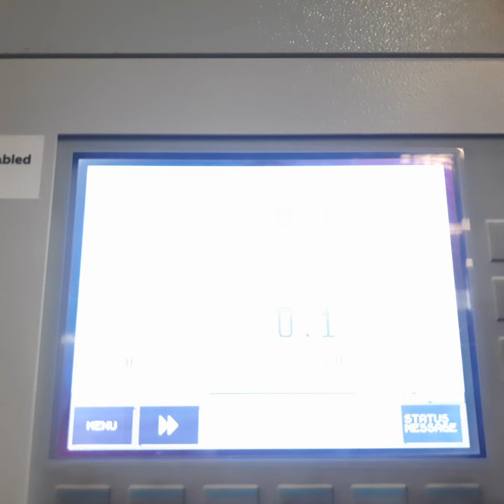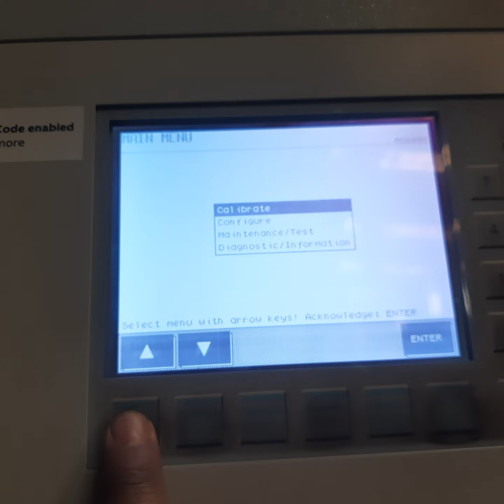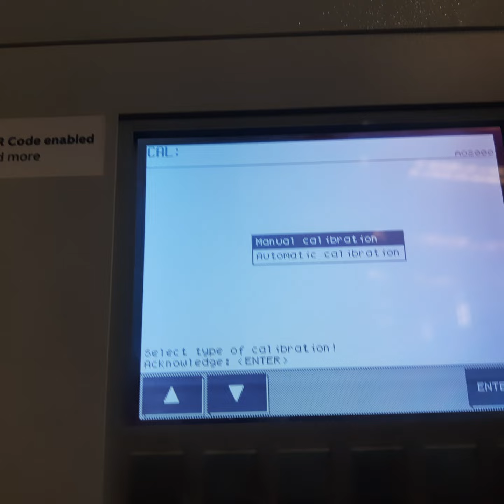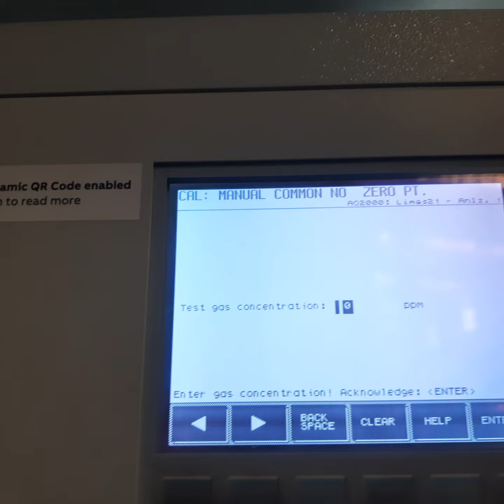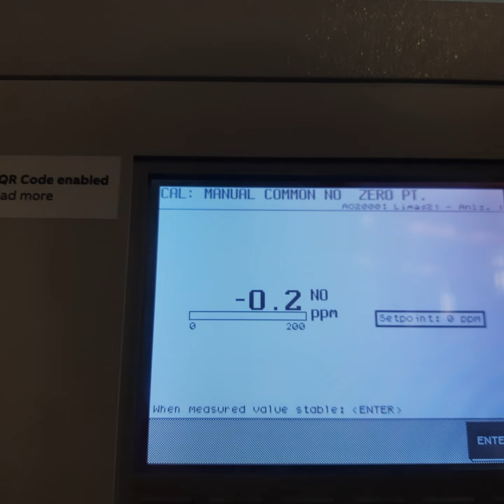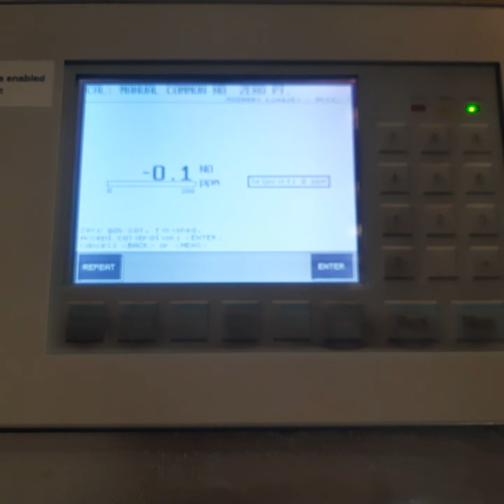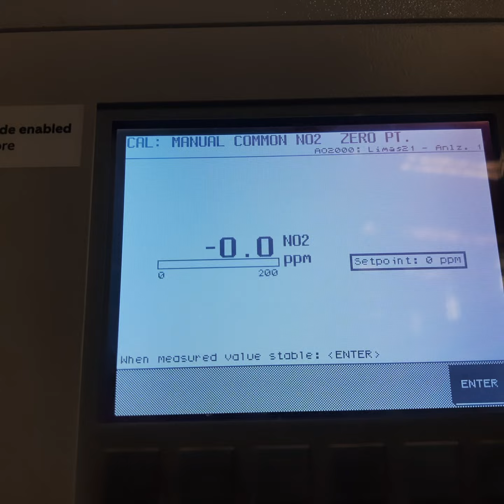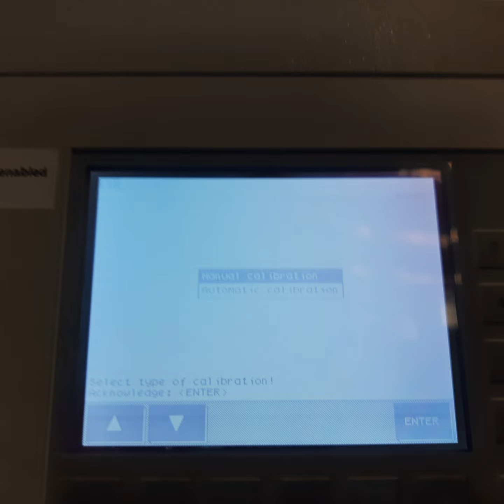ABB NO2 & NO Analyzer Zero & Span calibration setup ,,(make ,,model-AO2020 )